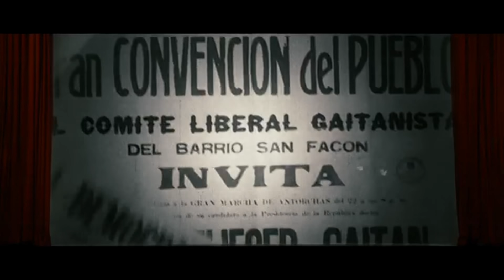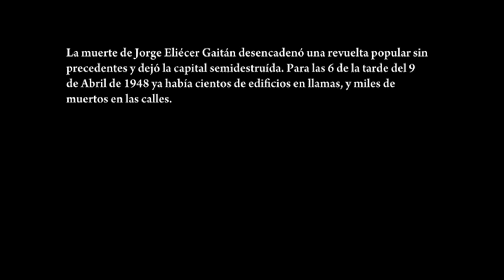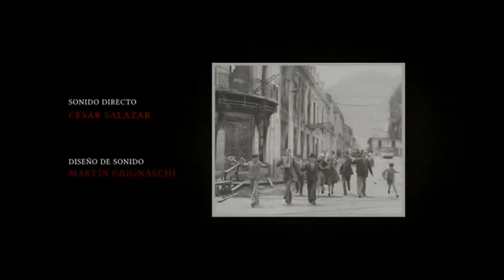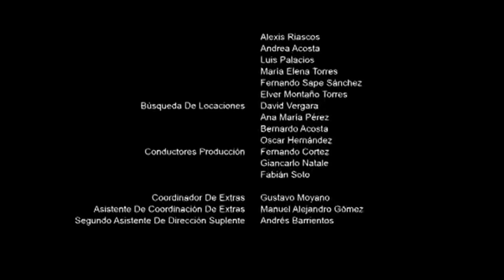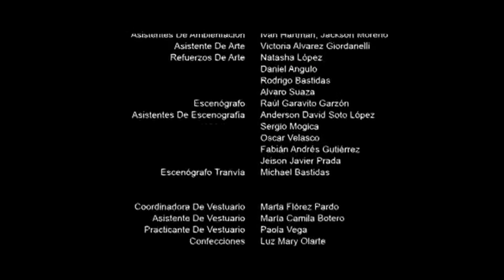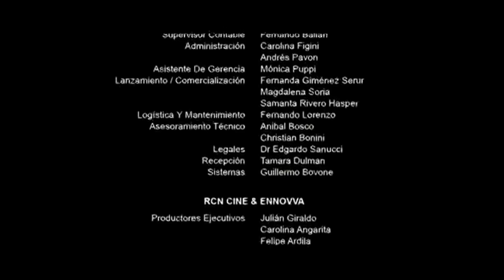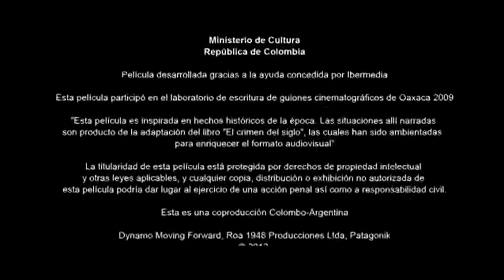Roa (película colombiana completa)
ROA es una historia ficticia (para nada real) basada en hechos reales sobre Juan Roa Sierra, el presunto asesino del caudillo liberal Jorge Eliécer Gaitán, político y abogado colombiano, candidato disidente del partido Liberal a la Presidencia para las elecciones de 1950, con altas probabilidades de ser electo gracias a un ferviente apoyo popular. La historia sucede en Bogotá en los días previos al 9 de abril de 1948. Roa es un hombre ingenuo y supersticioso, un idealista sin oficio estable pero con una familia que alimentar. Cansado de buscar trabajo y convencido que ha nacido para grandes cosas, visita a su ídolo Gaitán para pedirle trabajo. Sus esperanzas se derrumban cuando Gaitán lo trata con desdén. Su ídolo se convierte entonces en su enemigo, y Roa comienza a armar un ingenuo plan para matarlo. Tras casi ser descubierto, invadido por el miedo, Roa abandona sus ideas locas y endereza su camino. Pero cuando todo parece ir mejorando, el destino le juega una mala pasada: unos misteriosos hombres, que lo han visto vigilando a Gaitán, lo amenazan con matar a su familia si no sigue adelante con su plan criminal. La explosión de ira de la población de la capital, en la que buena parte de la ciudad fue arrasada, se conoce como “El Bogotazo”, pero las repercusiones del asesinato de Gaitán se extendieron a través de todo el país y llevaron a Colombia a un periodo conocido como “La Violencia”, que duró casi 10 años y cuyos efectos se siguen sintiendo hasta el día de hoy. Si Juan Roa Sierra actuó solo o realmente fue partícipe de un complot, sigue siendo aún un misterio.